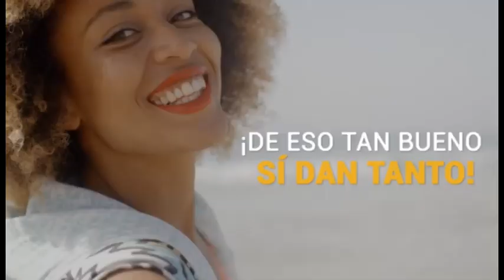noticiero marzo 29